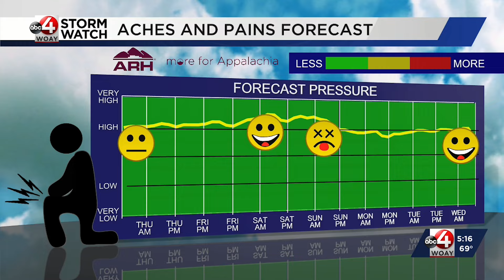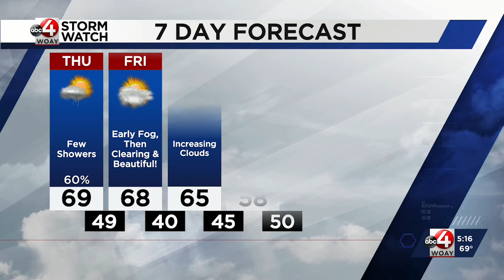Brush Fire Ignites in The New River Gorge National Park; Couple Opportunities For Rain